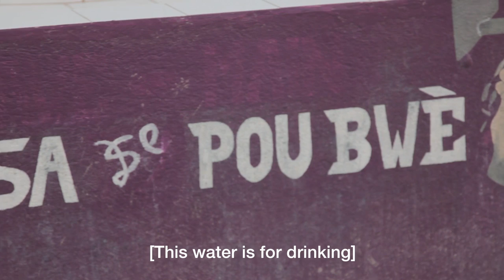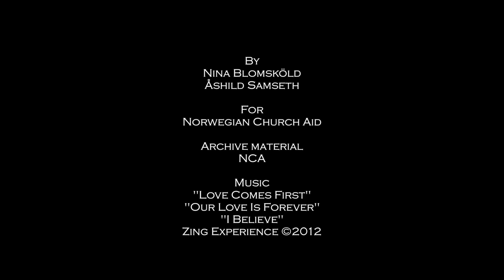WASH Kirkens Nødhjelp promosjonsfilm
Movie made for the Norwegian Church Aid in Haiti to help them promote their water programs for inclusion in the Norwegian telethon 2014 (Tv-aksjonen 2014)